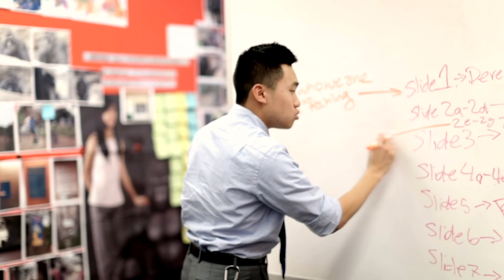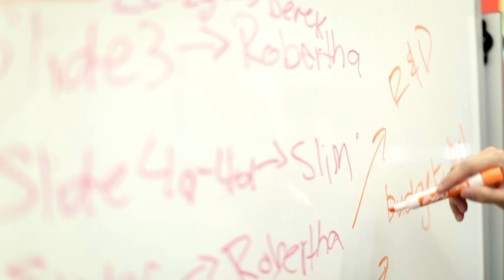Derek Wong, 2015 Applied Mathematics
Derek Wong, 2015 Applied Mathematics graduate and now a structural staff engineer at BETA Group talks about his experience developing a patent through Accelerate.